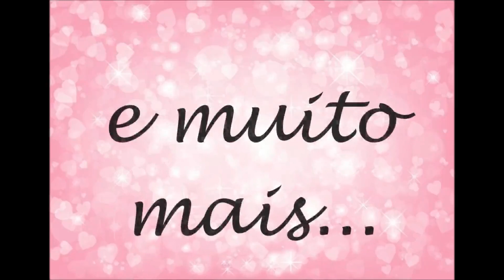Lanche de pão de forma rápido e fácil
Oi tudo bem ? se você é novo por aqui seja muito bem vindo.Receitinha de hoje é um delicioso lanche de pão de forma pratico,rápido e muito saboroso se quiser aprende só conferir o vídeo. Obrigada pelo carinho e por assistir
Assistam o vídeo em HD imagem é melhor, só clicar em definições ⚙ , qualidade e escolher as opções 1080p hd ou 720p hd
Não esqueça de INSCREVER-SE e deixar o seu LIKE. Ative o 🔔 para receber as notificações de vídeos novos.
Siga-me também:
Ingredientes:
1 pacote de pão de forma
1 molho de tomate pronto
250 g de mussarela
250 g de presunto
1 requeijão cremoso
1/2 lata de milho
1 tomate fatiado